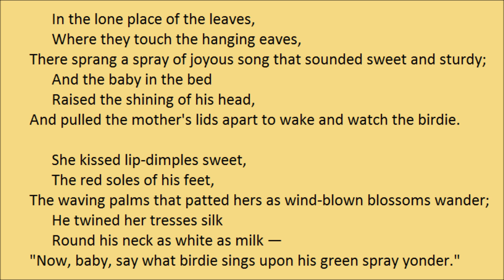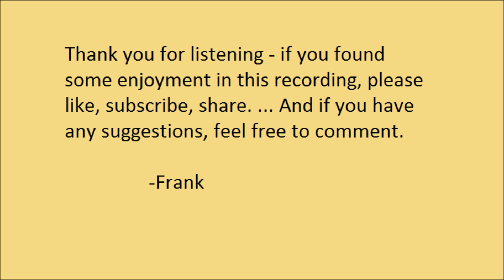"Songs For The Soldiers: His Wife And Baby" by Isabella Valancy Crawford (1885)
"Songs For The Soldiers: His Wife And Baby", by Isabella Valancy Crawford. First published in the Toronto Evening Telegram, 26 July 1885.

This poem was written in response to the Battle Of Batoche. A good essay on the politics of Crawford's poems, including this one, was written by Robert Alan Burns and can be found ("THE POET IN HER TIME: ISABELLA VALANCY CRAWFORD'S SOCIAL, ECONOMIC, AND POLITICAL VIEWS)